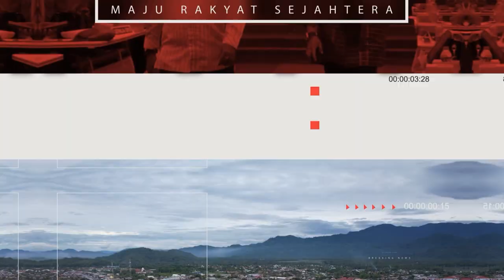Safari Ramadhan Perkuat Silaturahmi, Pemkab Polman Sambut Hangat Pemrov Sulbar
Warta Kominfo SP Polewali Mandar- Pemerintah Kabupaten Polewali Mandar menerima kunjungan PJ. Gubernur Sulawesi Barat Prof. Zudan Arif Fakhrullah, bersama PJ. Ketua Tim Penggerak PKK Provinsi Sulawesi Barat Ny. Ninuk Triyanti Zudan, dalam rangka Safari Ramadhan 1445 H Minggu, 24 Maret 2024 di rumah Jabatan Bupati Polewali Mandar.
Agenda Safari Ramadhan dengan berbuka Puasa Bersama berlangsung khidmat, diisi dengan Tauziah dan Dzikir oleh Dr. H. Djunaedi Tahir. M,.Ag, membawakan Hikmah Ramadhan oleh Halik Rasyid,S,.Ag dan dihadiri oleh seluruh jajaran OPD Pemprov Sulbar dan Pemkab Polman, Forkopimda Kabupaten Polewali Mandar, Sekretaris Daerah Kaupaten Polewali Mandar, Para Staf Ahli, DPRD, serta tamu Undangan lainnya.